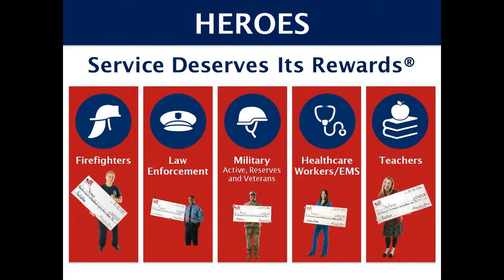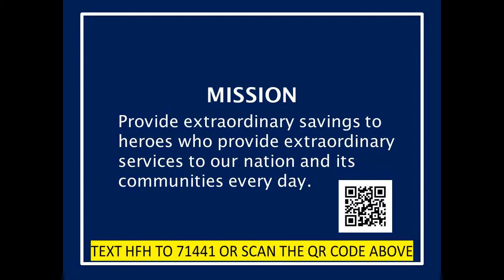The Best Realtor Sales Agent in real estate Acton CA - Sam HomeSmart